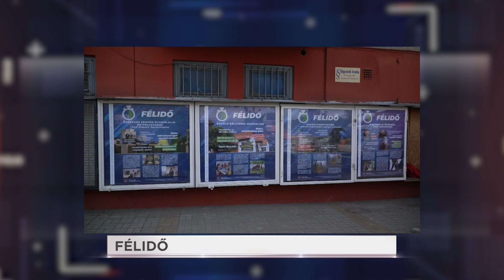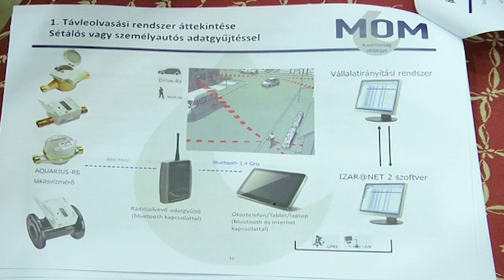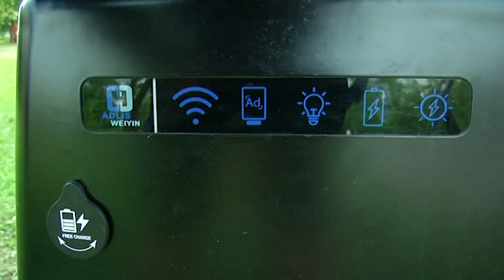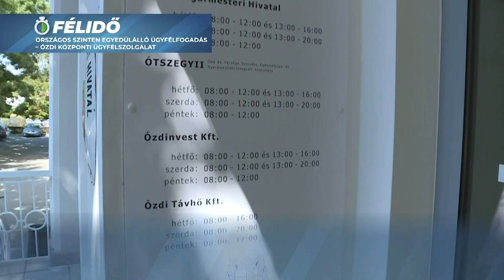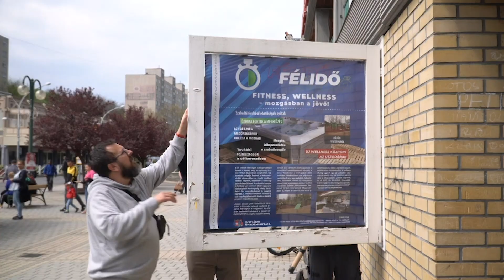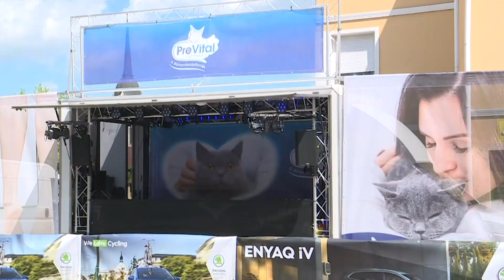B4 HÍRADÓ 2022. 05. 20.